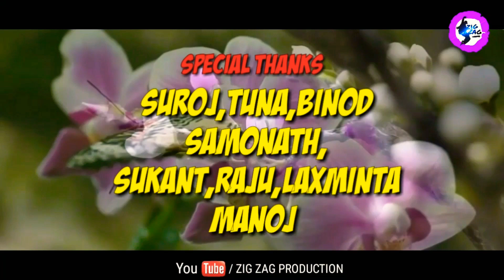Haire Kia Jharana || JAMARAGUDA (MUNIGUDA) || New Sambalpuri Video Song 2019